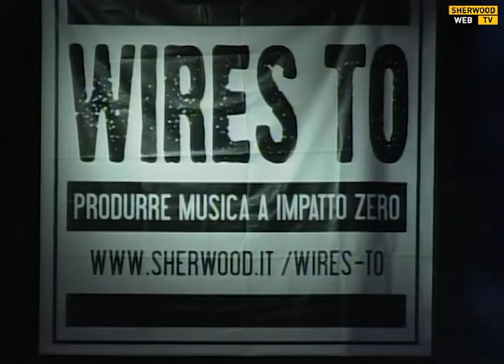Diario del #10 giorno - Sherwood Festival 2013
Diario del 21 giugno 2013 - Sherwood Festival 2013